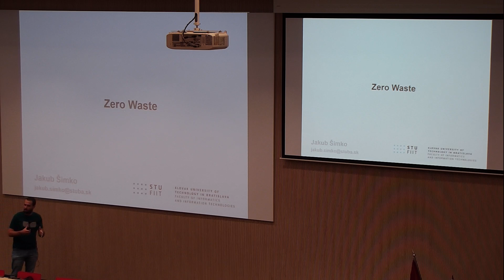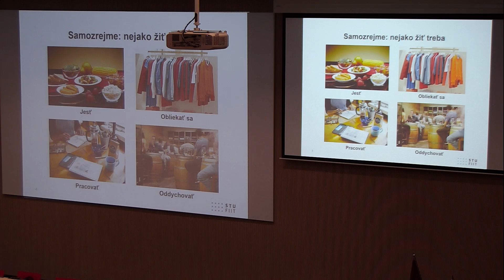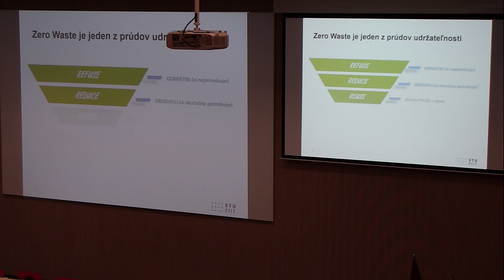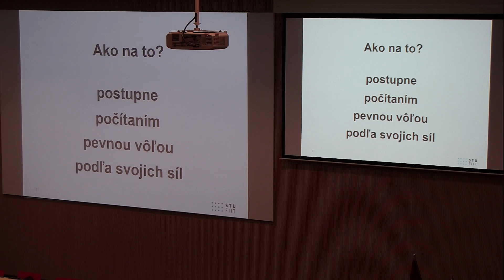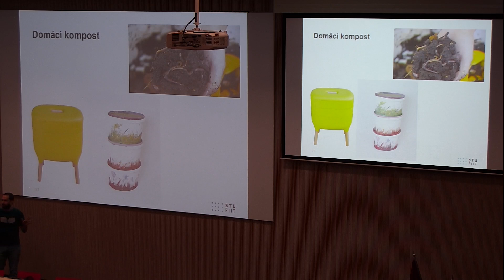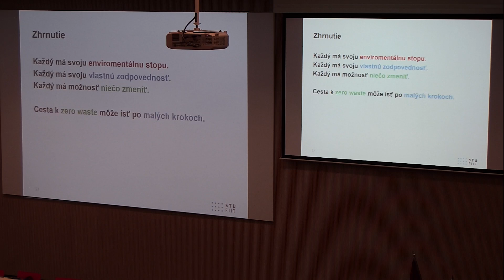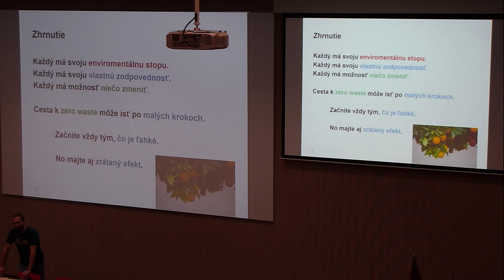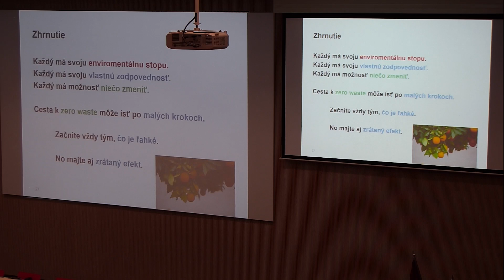Zero waste (čo to je a ako na to) - extra prednáška z MIP 2019 na FIIT